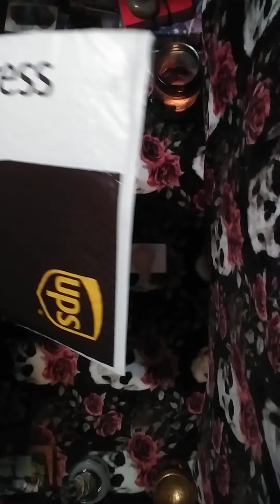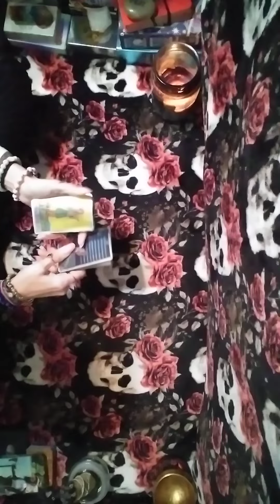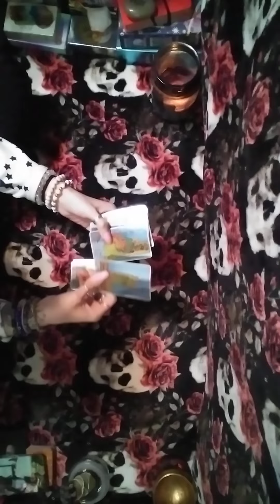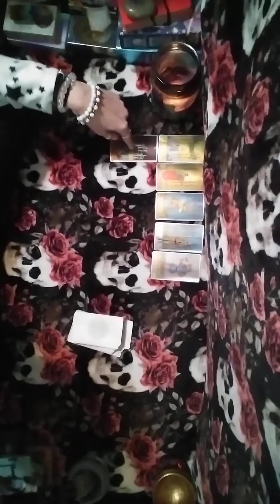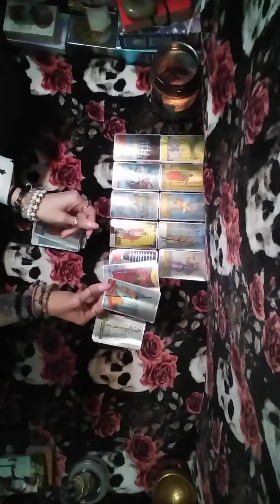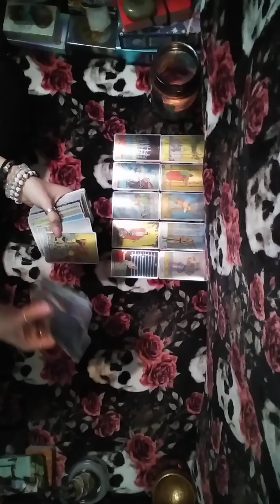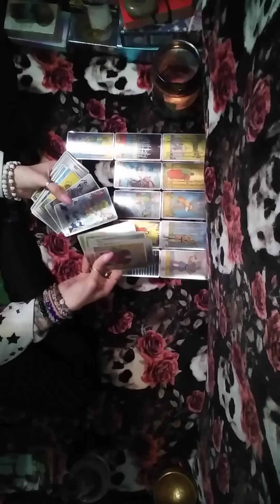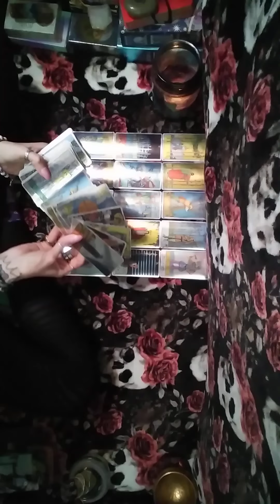1/2🧿❌got/getting kicked out n is broke n karmies scared 2 ⚰️bout 2 b eclipsed out👀⚰️🕵